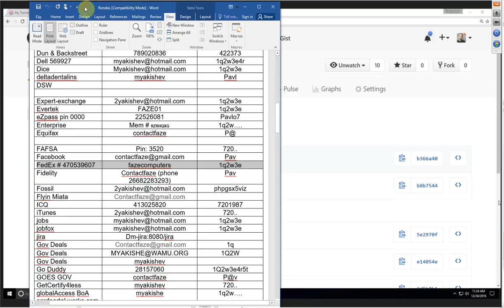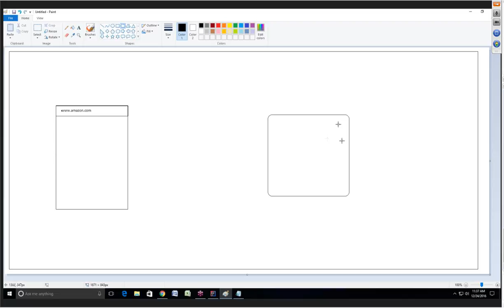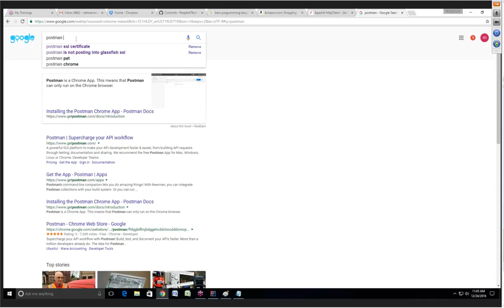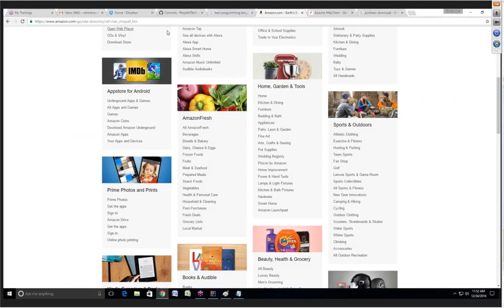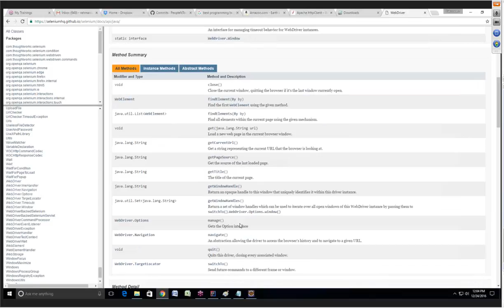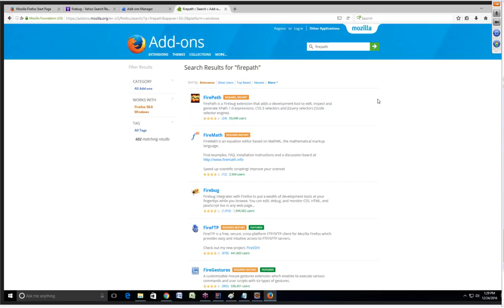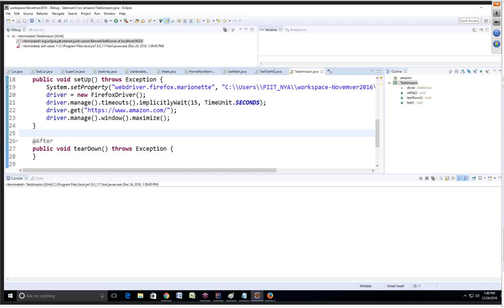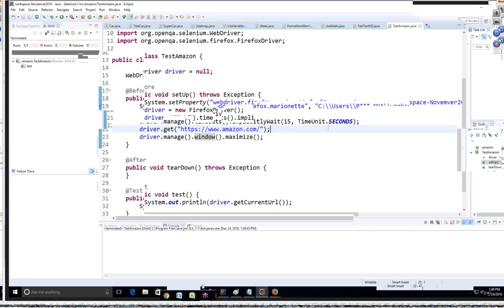20161225 Selenium 6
Please comment, what u learn from this video and I'll fix the description. It will be easier to find wanted video for other students. thx